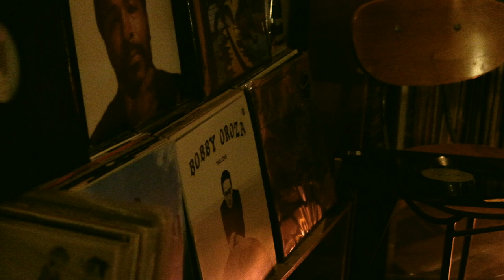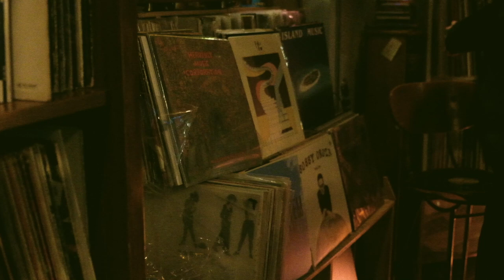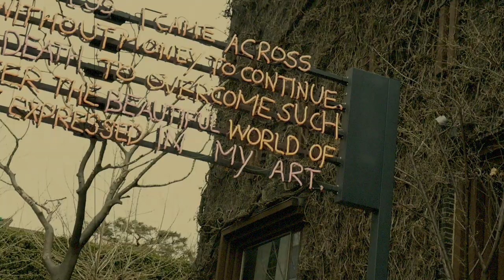Music Bar ft. Exhibition in Seoul ♪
Take your drink and enjoy a chilly night with some Jazz 📻🎸🎧